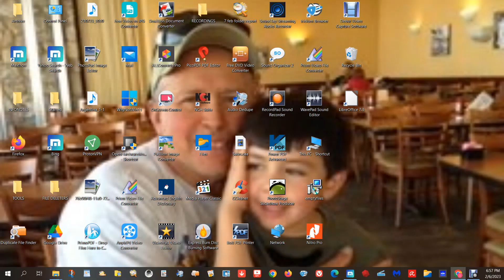6 Feb CC Jen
The trauma and victimization of a small business owner